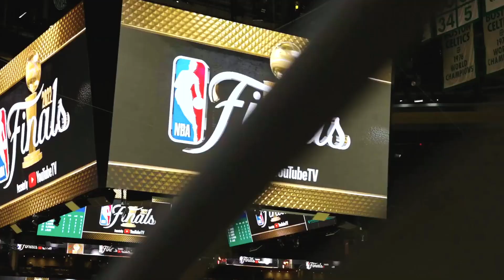The SCARY TRUTH About The Golden State Warriors...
The SCARY TRUTH About The Golden State Warriors... golden state warriors and steph curry are making the warriors the greatest team. stephen curry and klay thompson and draymond green are the Big 3 of this team and the core. So Welcome to bully ball or bullyball where we talk about Golden State Warriors highlights. Channels like Hoop Reports and KennyForreal,NBA Finals and AlsoRustyBuckets and AlexHoops,7man.

Steph Curry Highlights are in this video and some Golden State Warriors Interview. Golden State Warriors Mix and Boston Celtics Vs Golden State Warriors with Golden State Warriors ESPN. Klay Thompson Highlights or Jordan Poole Highlights and Andrew Wiggins Highlights because of Steph Curry News. So welcome to the NBA. golden state warriors news